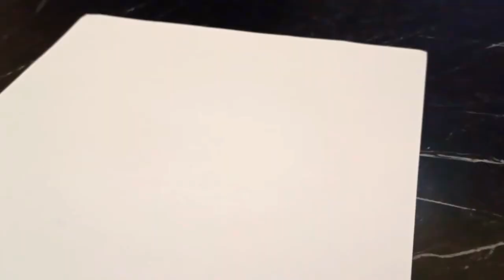3 BOYUTLU BALIK ETKİNLİĞİ 🎏 ÇOCUKLAR İÇİN PRATİK VE EĞLENCELİ BALIK ETKİNLİĞİ 💯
ÇOCUKLAR ÇOĞU ZAMAN BİRŞEYLER ÖĞRENMEK İSTER VE ÖĞRENİRKEN DE EĞLENMEK İSTER ..SADECE EVDEKİ MALZEMELERLE YAPABİLECEĞİNİZ ÜÇ BOYUTLU BİR ETKİNLİK HEM ÇOCUĞUNUZU EĞLENDİRECEK , HEM ÖĞRETECEK , HEM DE OYNARKEN GÜLDÜRECEK ☺️ ÜÇ BOYUTLU BALIK ETKİNLİĞİ VİDEOSU SİZLERLE... 🤗

İYİ EĞLENCELER 🤗